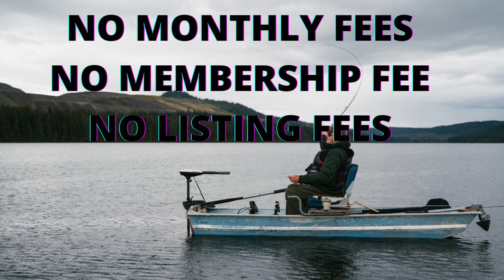Save and Earn more at OnlineTackle.co.uk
Online tackle - Your new online tackle resource center
Visit us at OnlineTackle.co.uk

No Sign up fees, No membership fees, No registration fee, No advertising fee!
Get your own shop link
Free and exclusive access to all our tools, training, campaigns and more.
Open to all sellers of fishing supplies, materials, equipment.
Pay only 10% , only when you have a sale. No other charges